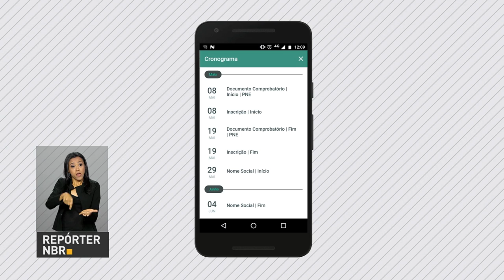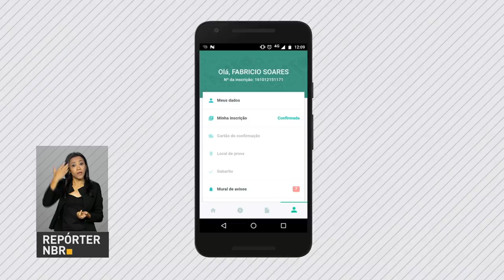Câmara aprova medida provisória que libera saque das contas inativas do FGTS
REPÓRTER NBR 9H - 24.05.17: Câmara dos Deputados aprovou nesta terça-feira (24) o texto-base da Medida Provisória 763/16, que permite o saque das contas inativas do FGTS. Governo federal anuncia desbloqueio de R$ 3,1 bilhões do Orçamento de 2017. E mais: Brasil registra resultado positivo nas contas externas de abril pelo segundo mês seguido.